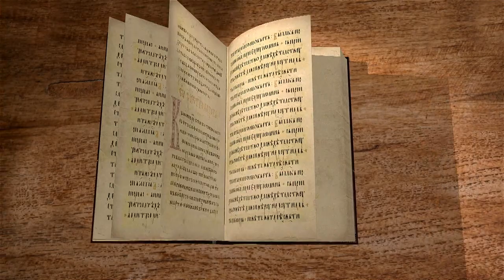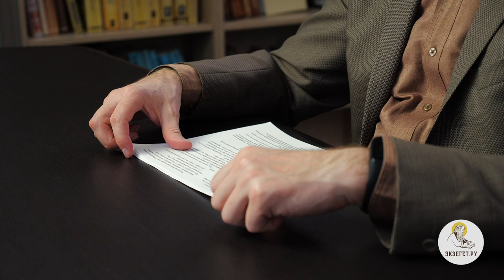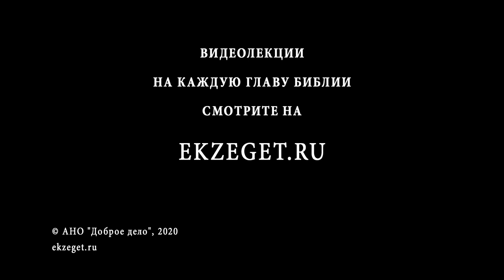Евангелие от Марка. Глава 2. Андрей Десницкий. Новый Завет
Глава 2.
Спаситель в Капернауме говорит о Царстве Божием, исцеляет парализованного на глазах у народа.
Здесь мы находим и рассуждения на тему прощения грехов, читаем о мытарях и фарисеях и о спасении грешников.